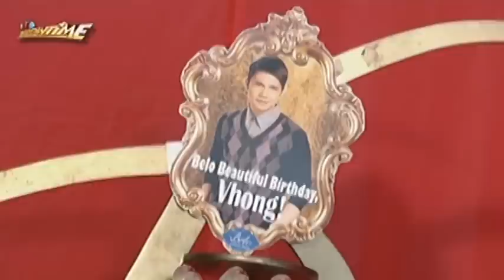It's Showtime: Happy Birthday, Vhong!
It's Showtime family greets Vhong Navarro on his birthday.